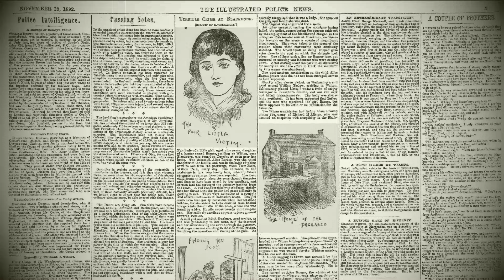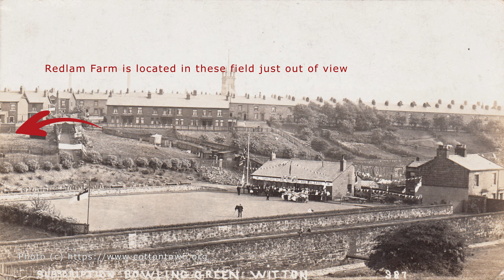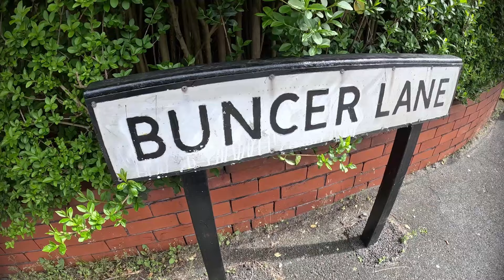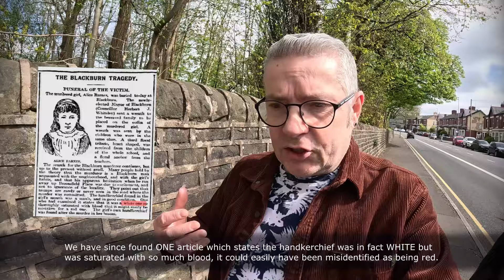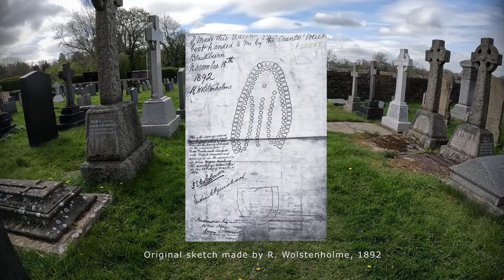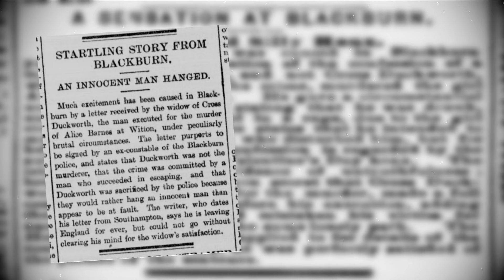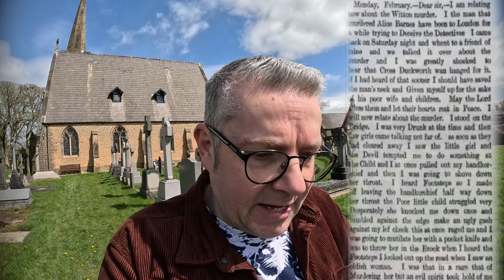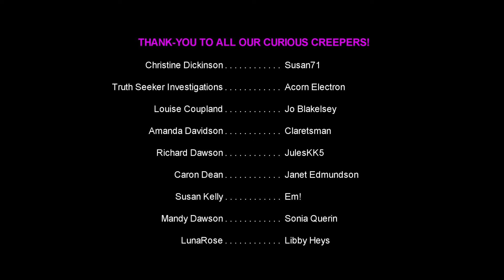The Sad Tale of ALICE BARNES and the BLOODIED Handkerchief (1892) / Blackburn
On Tuesday, the 8th November, 1892 – 9 year old Alice Barnes had spent the early part of the day at school and returned home at around noon. After washing some dishes, she would leave home just before 1pm with her sister, Mary, to take check on some  cows in the pastures within Witton Park.

This was the last time her family would see her alive.

But who was responsible for her death?  And was the wrong man sentenced to death for a crime he didn't commit?  And what about a RED looking handkerchief that would prove pivitol in the arrest of one suspect?

This is the compelling and true story of ALICE BARNES.